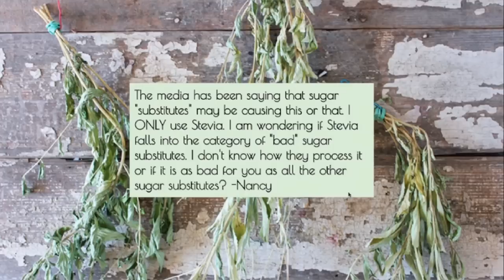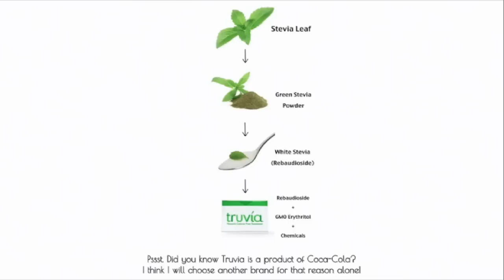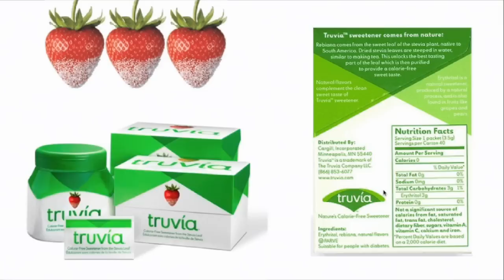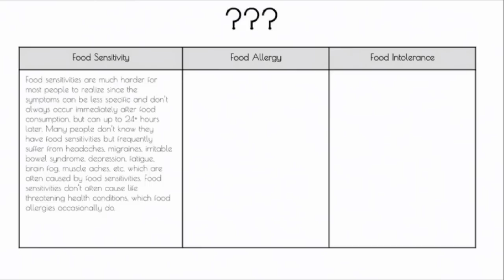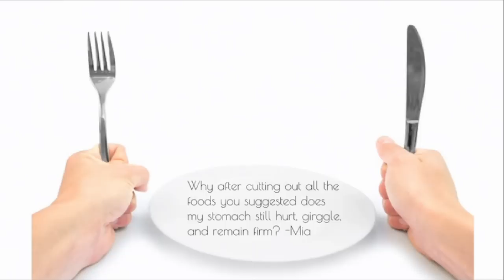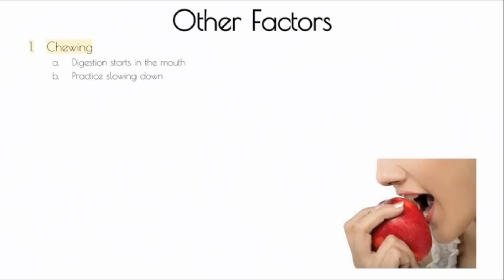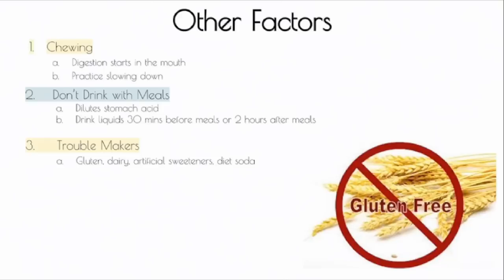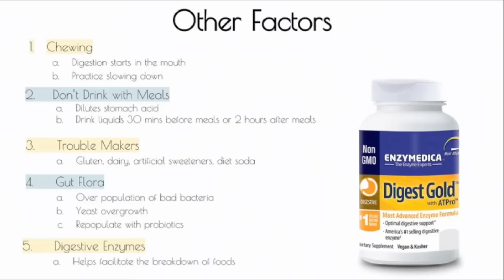Ask Kinsey Series: Sugar Substitutes, Food Allergies versus others, and why my stomach still hurts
Let us know what your questions are and we'll answer them!

00:23 - Is Stevia a safe sugar substitute? What is Truvia?

02:21 - What is the difference between a food sensitivity, food allergy, and a food intolerance?

05:00 - Why does my stomach still hurt even after removing my food sensitivities?

Kinsey is Immuno Laboratories' Holistic Health Coach and Culinary Nutrition Expert. She has helped thousands of individuals achieve even better health through helping them understand the link between what they eat and how they feel.